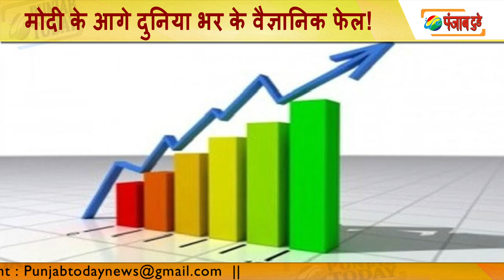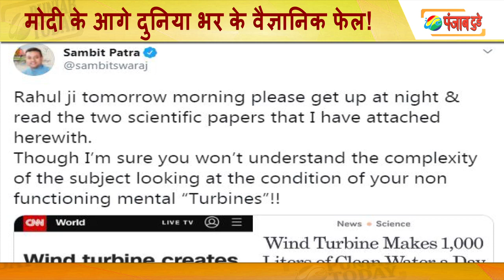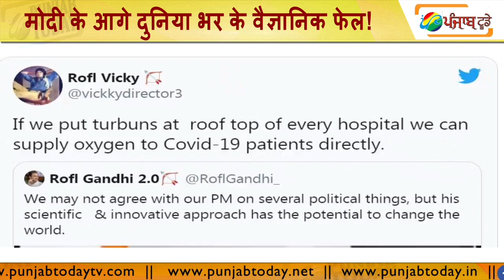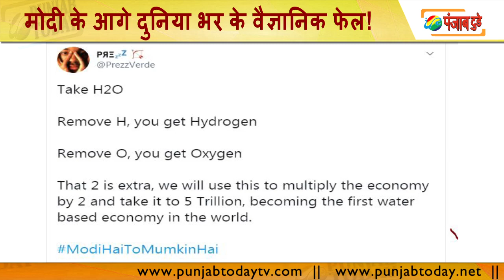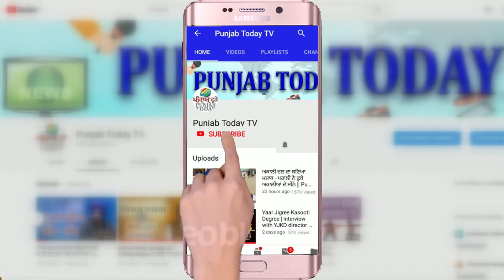मोदी के आगे दुनिया भर के वैज्ञानिक फेल | Modi Science | Cloud | Radar | Gas | Turbine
Narendra Modi | Science | Economy |

Content Copyright @ Punjab Today TV